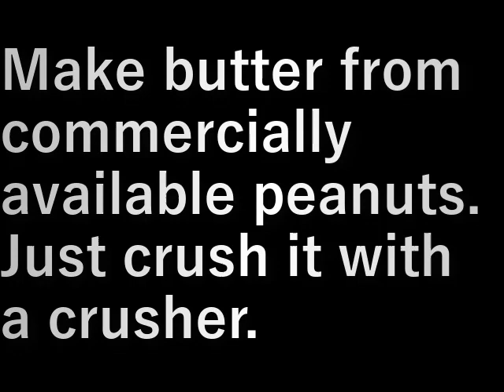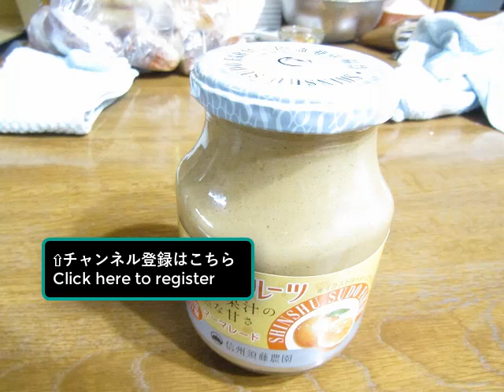ピ－ナツバタ－作り Making bean nut butter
市販のピ－ナツでバタ－を作ります。
作り方は粉砕機で潰すだけ。

Make butter from commercially available peanuts.
Just crush it with a crusher.

設備屋の適当田舎暮らし